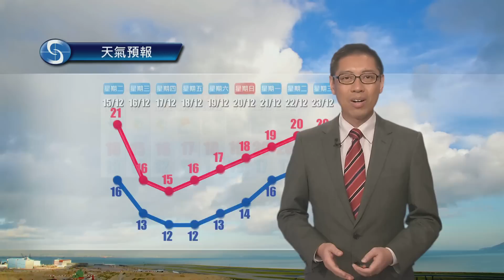早晨天氣節目(12月15日上午8時20分) - 科學主任楊國仲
由於天氣瞬息萬變，欲知最新天氣資訊，請瀏覽香港天文台網頁： 或